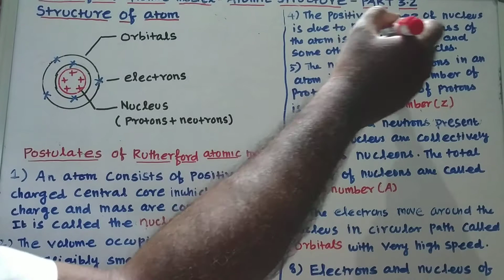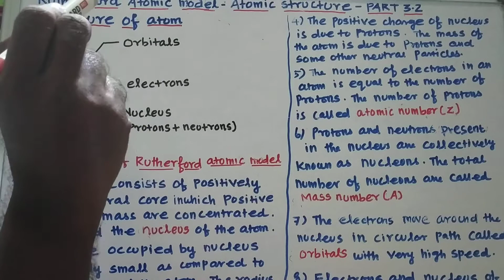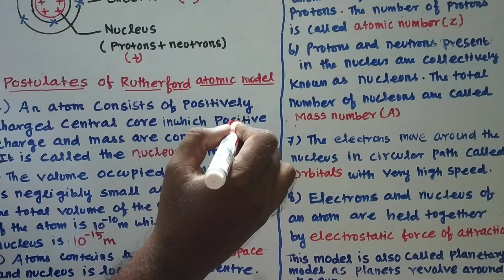Rutherford atomic model postulates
This video is very useful for the students to understand the postulates of Rutherford atomic model part 3.2